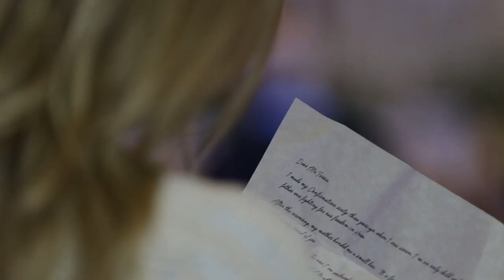CONFIRMATION Presented by BENRUS